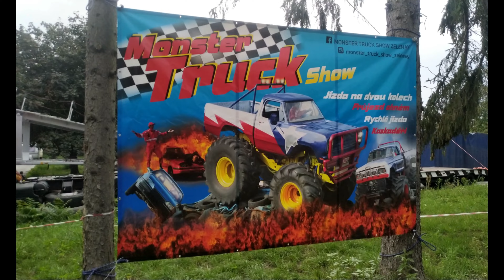Монстр-траки (Monster-trucks show)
К нам в город приехали Монстр-траки и я просто не мог не воспользоваться моментом что бы взглянуть на это шоу. Монстр-траки (Monster-trucks show)

00:05 Начало
01:08 Шоу
04:39 Итоги

К нам в город приехали Монстр-траки и я просто не мог не воспользоваться моментом что бы взглянуть на это шоу. Монстр-траки (Monster-trucks show) podkop,Монстр-траки,monster trucks,traktor,словакия,переезд в словакию,шоу,show,жизнь,отдых,машины,авто,2022,автомобили,путешествия,реальная жизнь,машинки отдых в словакии К нам в город приехали Монстр-траки и я просто не мог не воспользоваться моментом что бы взглянуть на это шоу. Монстр-траки (Monster-trucks show)